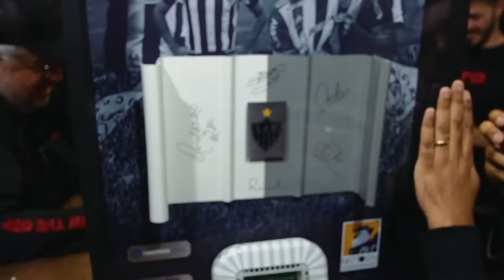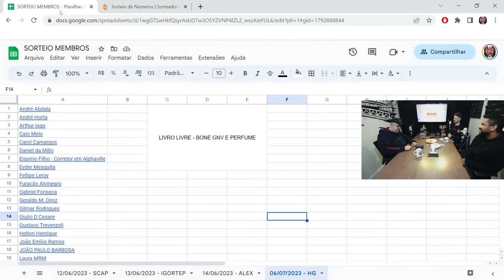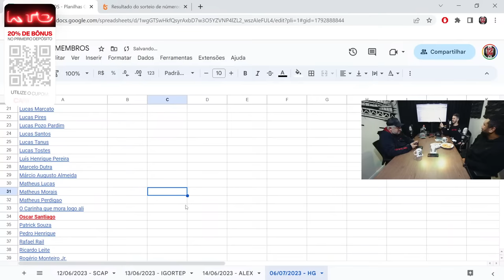HEVERTON GUIMARÃES - CACHORRADA PODCAST #95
Apresentador do programa Donos da Bola, da TV Band Minas, Heverton Guimarães é um fenômeno da comunicação brasileira. Representante dos times mineiros no Jogo Aberto, Heverton é uma biblioteca de histórias da televisão e dos bastidores do futebol. Foram quase seis horas de muita resenha no Cachorrada Podcast.

➖➖➖➖ KTO Brasil 🔴 ➖➖➖➖
Cadastre-se agora na 🔴 KTO e ganhe até R$100 de bônus no 1º depósito 🤑
✅ UTILIZE O CUPOM: CAMISA12